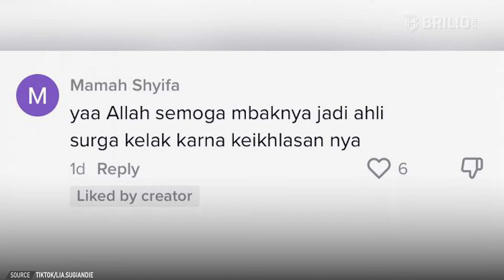Cerita suami menikah lagi, istri pertama tetap tegar dampingi di pelaminan | Trending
Belum lama ini potret seorang istri yang mendampingi pernikahan suaminya menjadi viral. Dalam unggahan akun TikTok @lia.sugiandie perempuan tersebut menemani sang suami di pelaminan. Namun bukan berdua, melainkan bertiga bersama istri ke-2 lelaki tersebut. Sambil menggendong anak, istri pertama tetap tampak tegar mendampingi segala proses pernikahan tersebut. Seperti apa selengkapnya? Simak dalam video berikut.

Penanggung Jawab: Titis Widyatmoko
Koordinator: Agib Tanjung
Kreatif: Desinta Ramadani | Rahmani Dian Nuswantari | Deta Jauda
Camera Person: Ivanovich Aldino | Istrini Puji Hastuti
Editor Grafis: Restu Anggoro | Elok Nuri